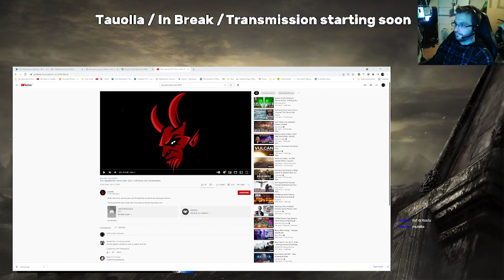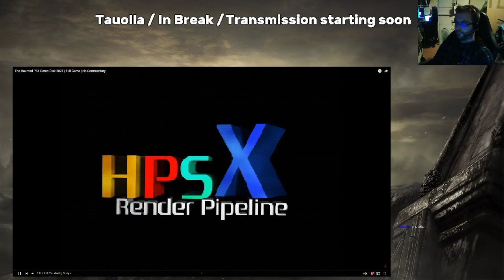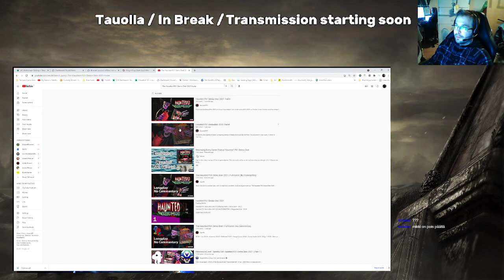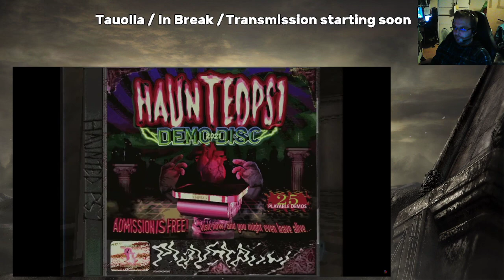Dark Souls osa 18 - Soluttautuminen katedraaliin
Peli-Rami pääsee viimeinkin sisään katedraaliin.